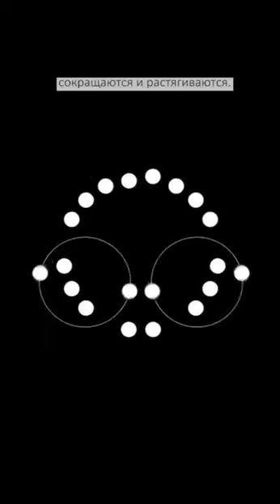Зарядка для глаз